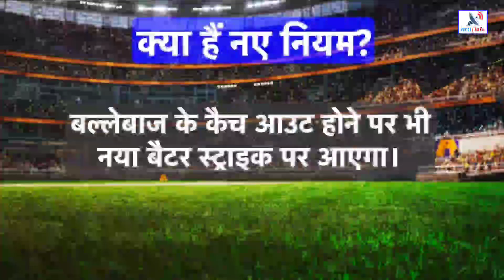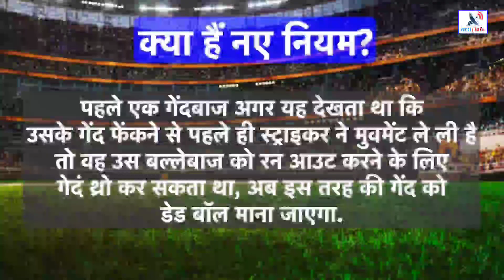New Cricket Rules: 1 October से बदल जाएंगे Cricket के ये नियम, ICC ने किया ऐलान! देखें फटाफट!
ICC ने मंगलवार को क्रिकेट के कई नियमों में बदलाव का एलान किया है. सभी नए नियम एक अक्टूबर से लागू हो जाएंगे.  भारतीय पूर्व कप्तान सौरव गांगुली के नेतृत्व वाली पुरुष क्रिकेट समिति ने एमसीसी यानी मेरिलबोन क्रिकेट क्लब के 2017 के क्रिकेट के नियमों के तीसरे संस्करण में खेलने की स्थिति में बदलाव की सिफारिश की। निष्कर्षों को महिला क्रिकेट समिति के साथ भी साझा किया गया, जिन्होंने सिफारिशों का समर्थन किया। चलिए आपको बताते हैं कि वो नए नियम क्या है।